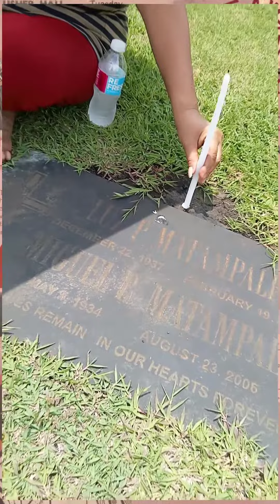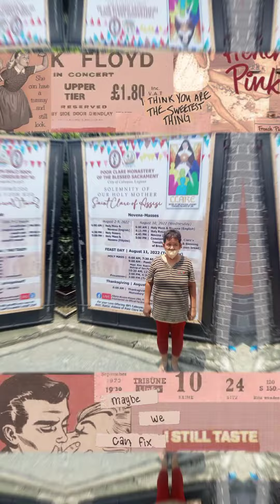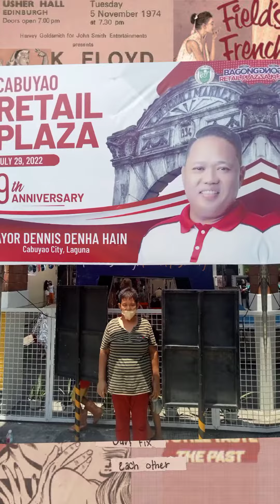Remedios Rivera ang Kabogera